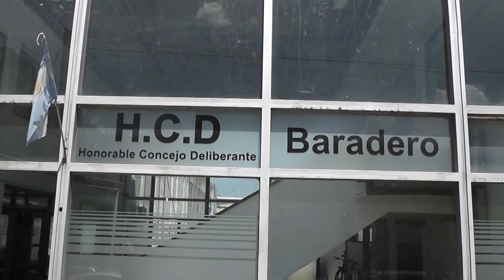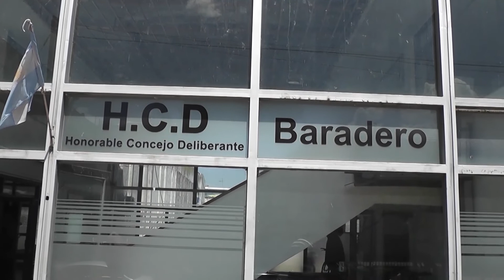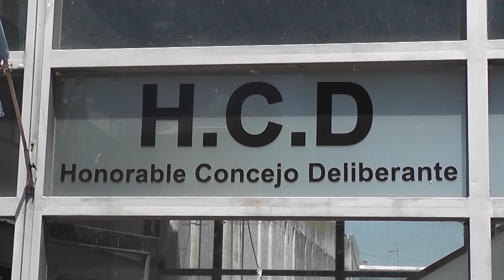Giuliano Pelorosso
Giuliano Pelorosso, concejal de Juntos por el Cambio hizo un balance anual de la política dónde hace hincapié en la economía actual, lo que dejó las elecciones y como ve el 2022 desde su banca.